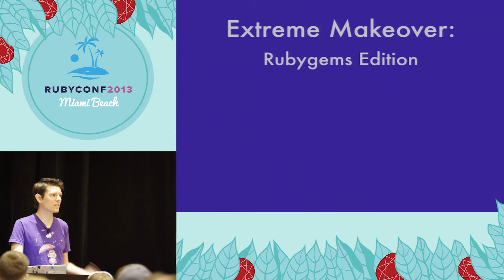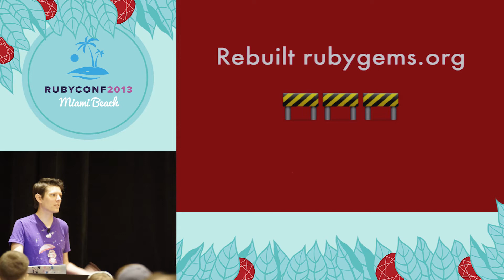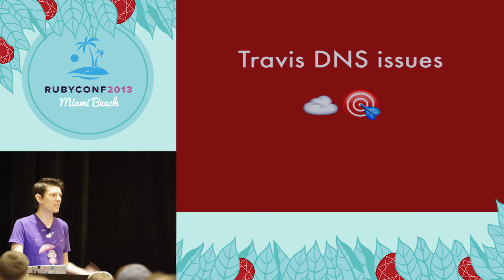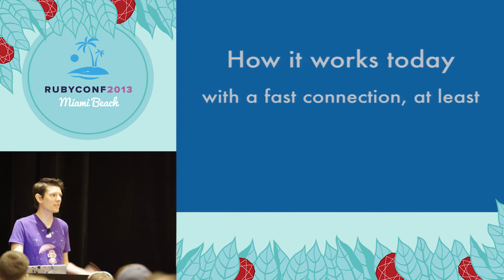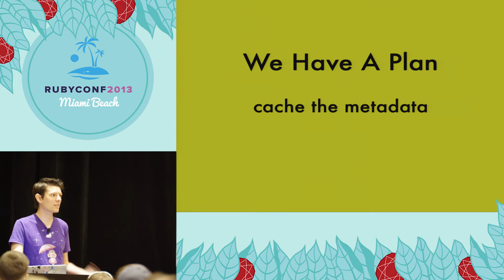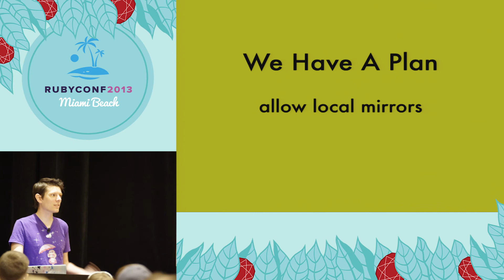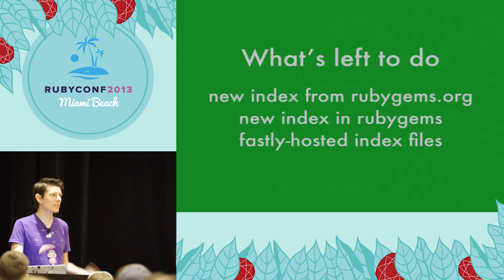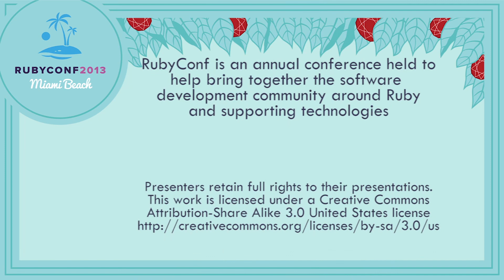Ruby Conf 2013 - Extreme Makeover: Rubygems Edition by André Arko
Rubygems.org provides every Rubyist with an amazing service: all the libraries in the Ruby world. As amazing as that is, installing gems can be a time-consuming and even error-prone process. (Just ask the Travis guys.) In this talk, you'll learn about the recent dramatic changes in Rubygems and Bundler to improve speed and reliability by rewriting the Rubygems client/server architecture. I'll show how the new system caches more information, makes fewer requests, and takes less time to install gems. Finally, I'll cover how the changes allow worldwide mirrors of rubygems.org, improving things for Rubyists around the globe.